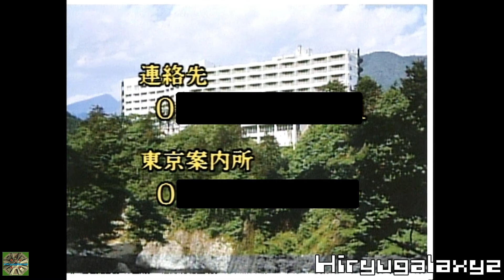地球防衛少女イコちゃん ＣＭ集 増田未亜 再ＵＰ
数年前にＵＰしたものに音ズレを発見したため、再ＵＰ致します。
（ＵＰ画像は編集していますのでご了承下さい）

マル勝ファミリー
角川書店
鬼怒川ロイヤルホテル